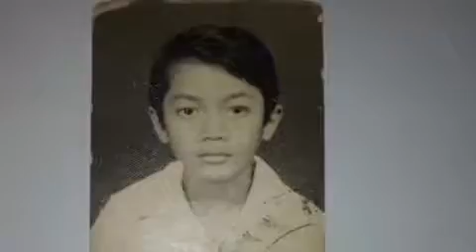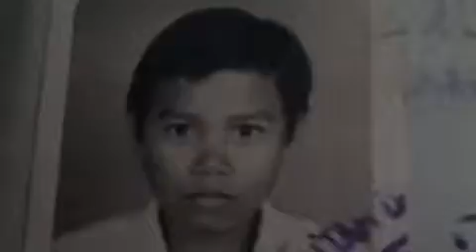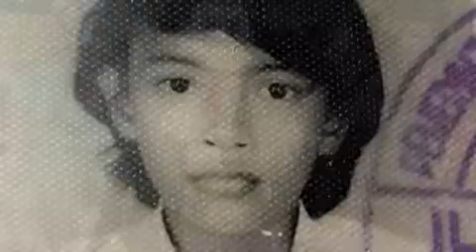Reuni SD Ungaran 2 Jogja, 1978-1984